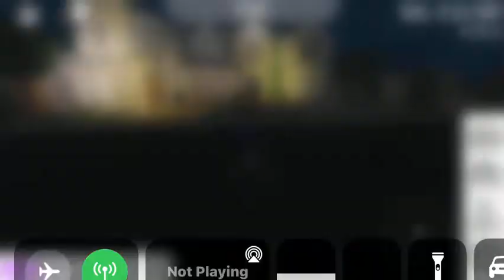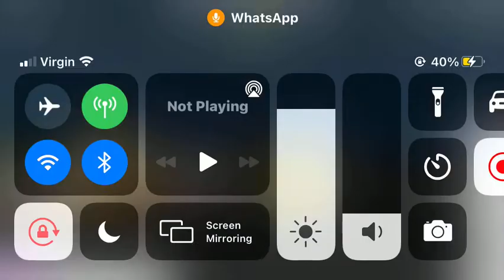House tour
my friend built this amazing house